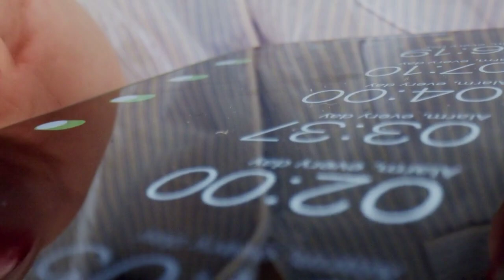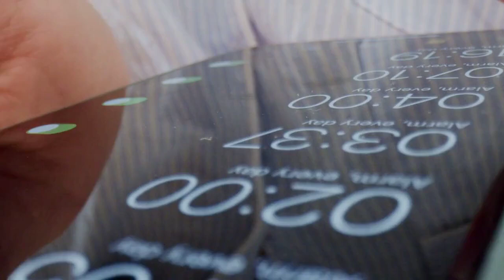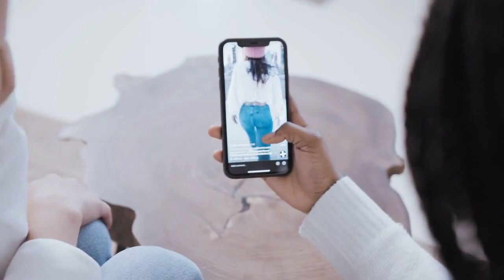iOS 17.3 Release Date: Apple Hurriedly Re-Releases Important iPhone Update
## Hold On Tight, iPhone Owners: Stolen Device Protection is Coming Soon!

Apple's next software update, iOS 17.3, isn't just another bug fix – it's a guardian angel for your precious iPhone. With its release on the horizon, let's dive into why this update is worth the wait, especially if you've ever lived in fear of a lost or stolen phone.

**The Crown Jewel: Stolen Device Protection**

Imagine this: your iPhone gets snatched, but the thief's victory dance is short-lived. Even with your passcode in hand, they're met with a brick wall. No bank accounts drained, no sensitive data accessed, just frustration on the other side of the screen. That's the magic of Stolen Device Protection, the shining star of iOS 17.3.

This groundbreaking feature significantly tightens the reins on a stolen iPhone. Once activated, even knowing your passcode won't give the thief full access. Essential functions like Apple Pay, iCloud Keychain, and Find My iPhone remain firmly locked, leaving your digital life safe and sound.

While Stolen Device Protection steals the show, iOS 17.3 brings other goodies to the table. StandBy mode optimizes battery life for those late-night reading sessions, while music lovers can expect enhanced Apple Music features. There's even a dash of Photos magic, with improved album selection for Lock Screen shuffles and adorable pet recognition in the People album.

**So, When Can We Get Our Hands on This Wonder Update?**

The iOS 17.3 journey has been a bit bumpy, with a rogue beta causing temporary chaos. But fear not, intrepid iPhone users! The revised version is out in the wild, and the general release is tantalizingly close.

While Apple plays its release date cards close to its chest, experts predict a late January launch. Fingers crossed for sometime between January 22nd and January 30th – just in time to greet the new Apple Vision Pro with open arms (and a protected iPhone, of course).

One thing's for sure: with Stolen Device Protection as its centerpiece, iOS 17.3 is an update you won't want to miss. So keep your eyes peeled, iPhone warriors, and get ready to reclaim your digital peace of mind!

**P.S.** Share this exciting news with your fellow iPhone enthusiasts! Let's all celebrate the dawn of a safer, more secure mobile future.